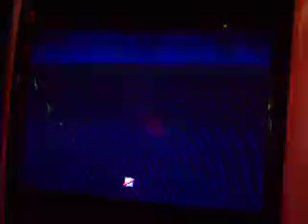Tekken 5 DR May 9 2014 - Lee vs Lei